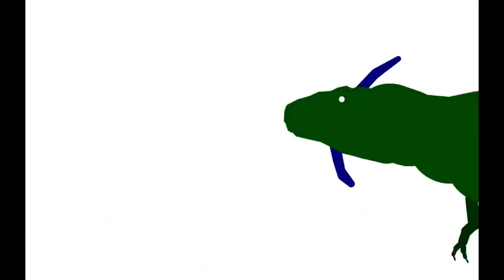DBP Episode 19: Dilophosaurus Vs 4x Utahraptors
I thought this video was going up yesterday, but the light went out and with it the internet, but I'm glad it did not come yesterday because some unfortunates came down from my house and the light was gone, but now I can upload this video, I hope what they like

Credits: Dilophosaurus By Miguelisaurus, 1st Utahraptor By me, 2nd Utahraptor By PsychoRex, 3rd Utahraptor By MatromX, 4th Utahraptor By Ian animations and Antimator A.K.A SpinoBeast330, Gore By Me, Rexog and Droidz.org, Fund by Fragilis